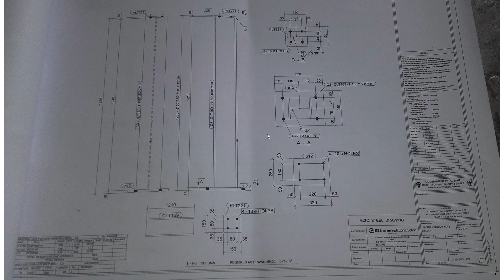Structural fabrication column drawing in Hindi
This video explain about Structure column Fabrication drawing , If you want to more video related,,Structure, piping& tank.